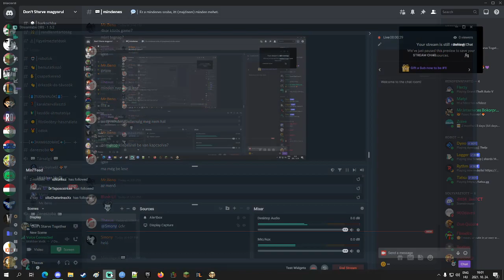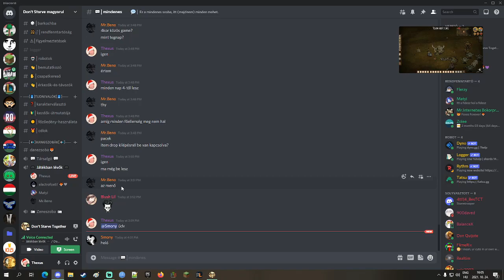[HUN] Don't Starve Together Hallowed Nights #2 (1/2)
Üdvözöllek ebben a végigjátszásban, ahol a Don't Starve Together nevű játékban megöljük az összes főellenséget, melyek:
-Deerclops
-Klaus
-Moose/Goose
-Antlion
-Bearger
-Dragonfly
-Bee Queen
-Malbatross
-Crab King
-Shadow Pieces
-Ancient Guardian
-Toadstool
-Ancient Fuelweaver
-Celestial Champion